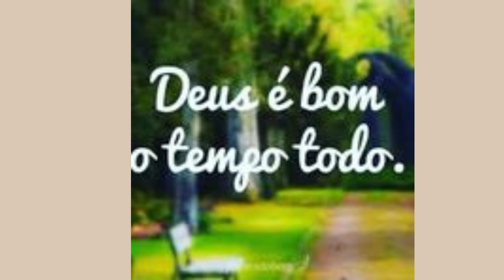Nós como fãs de Andressa Urach queremos saber onde ela está| Erros podemos evitar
Olá uracats fãs
Em março deste ano Andressa explicou que teve algumas brigas feias com o marido. Neste vídeo relato algumas delas.

Notícias de Andressa :
Através de seus familiares a Andressa está afastada temporariamente por determinação médica, devido a uma questão de  saúde.
Vamos torcer e orar muito para que ela esteja bem e volte logo!

Acompanhe
Comente
Curta